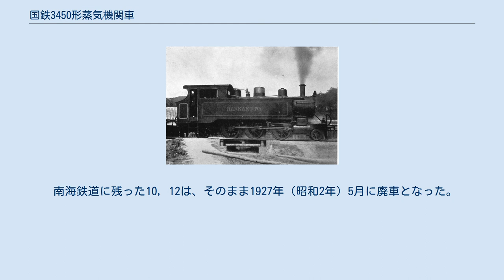国鉄3450形蒸気機関車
阪鶴鉄道 A3形（番号不明） 3450形は、かつて日本国有鉄道の前身である鉄道院・鉄道省に在籍したタンク式蒸気機関車である。
 元は、阪鶴鉄道が1898年（明治31年）にアメリカ合衆国のブルックス・ロコモティブ・ワークスから2両（製造番号 2997，2998）を輸入した車軸配置2-6-2(1C1)で2気筒単式の飽和式機関車である。
阪鶴鉄道ではA3形(6，7)と称した。
1907年（明治40年）の国有化にともなって国有鉄道に移籍し、1909年（明治42年）に制定された鉄道院の車両称号規程では、3450形（3450，3451）に改番された。
 ブルックス製の機関車の例にもれず、運転室側窓の上部がアーチ状で屋根は深く、側水槽の後端部から運転室出入り口、後部炭庫に至るラインは曲線で結ばれている。
側水槽は運転室側面と一体になっており、この点では鉄道院3400形（誤定の3418）と同様、主動輪の位置が後退しているのは南海鉄道の6形と同様である。
また、高野鉄道から阪鶴鉄道に入ったA7形（後の鉄道院3350形）とも類似している。
 国有化後は、旧所属の福知山から奈良、姫路、岡山、米子などを2両別々に転々とし、工事や入換用に使用されたが、1922年（大正11年）7月に廃車解体された。
最後の配置は両車とも名古屋鉄道局管内であった。
 同形機としては、南海鉄道に導入された6形4両(9 - 12)がある。
これらも1898年に製造された製造番号 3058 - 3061で、車軸配置は第2動輪が後方にオフセットされているのは阪鶴鉄道のものと同様であるが、側水槽が幅広で、運転台よりわずかに張り出している点が異なる。
 これらは、南海鉄道の電化とともに余剰となり、11と9は、それぞれ1924年（大正13年）3月と1925年（大正14年）6月に博多湾鉄道に譲渡されて5, 6となり、さらに同社が西日本鉄道に統合されて2（3代）, 3（3代）となった後、廃車となった。
 南海鉄道に残った10, 12は、そのまま1927年（昭和2年）5月に廃車となった。